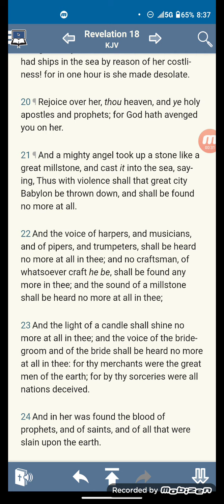Quick News And Prophecy: Chaos and Violence